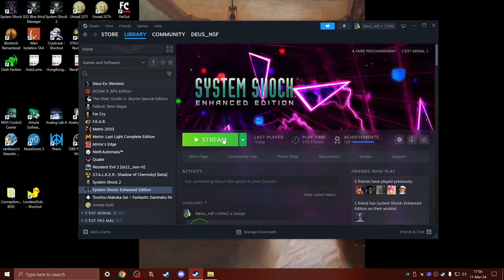System Shock Enhanced Steam Deck Controls!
Behold the bespoke unplayable immersive sim that is now not only perfectly playable but in the comfort of your bed! Or in the train, whatever you prefer!
I'm super rusty because last time I really played the game was 2 months ago but it was an absolute joy to play with this mapping, I just polished a few things since :)